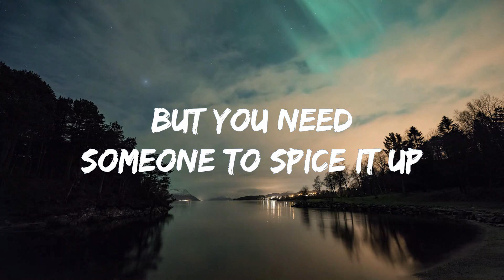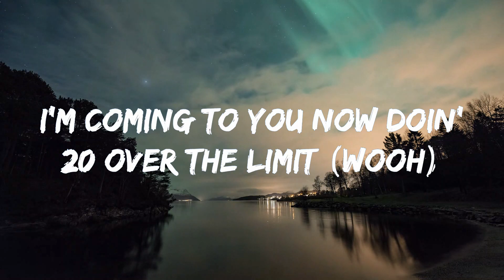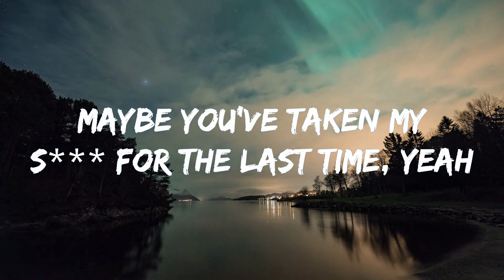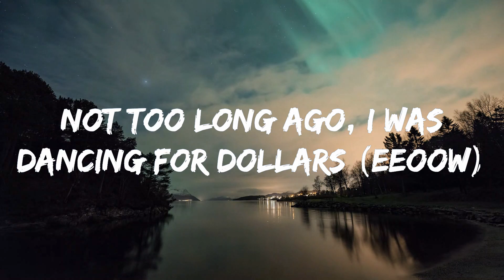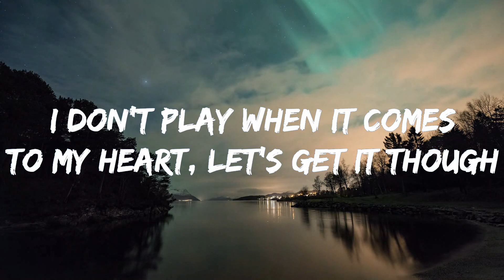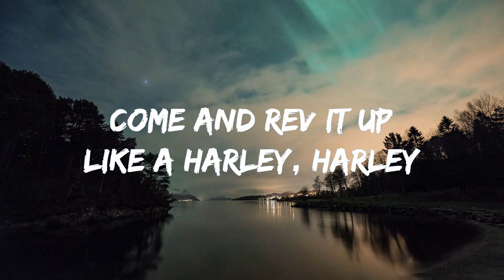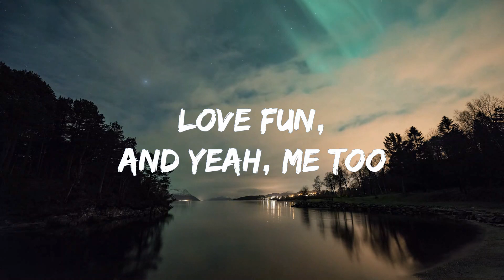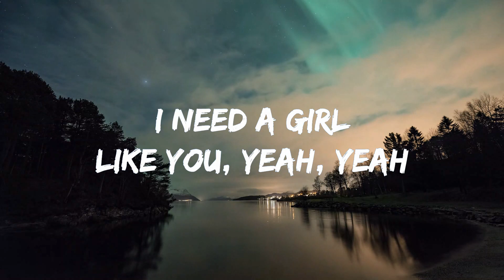1Hour | Maroon 5 - Girls Like You (Lyrics) ft. Cardi B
1Hour |  Maroon 5 - Girls Like You (Lyrics) ft. Cardi B
1Hour |  Maroon 5 - Girls Like You (Lyrics) ft. Cardi B
1Hour |  Maroon 5 - Girls Like You (Lyrics) ft. Cardi B

I need a girl like